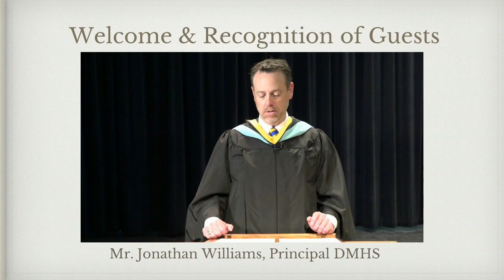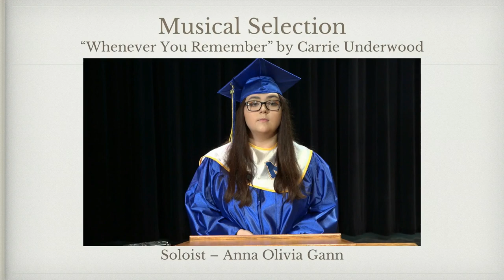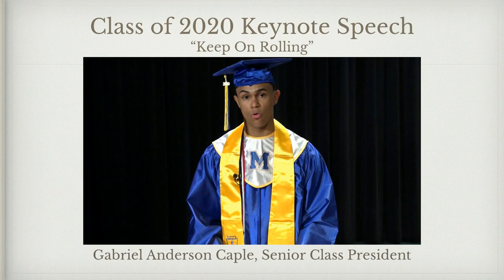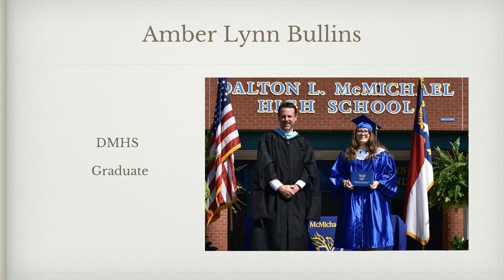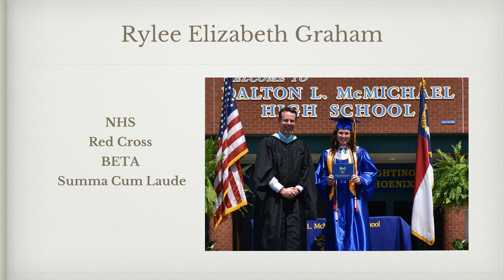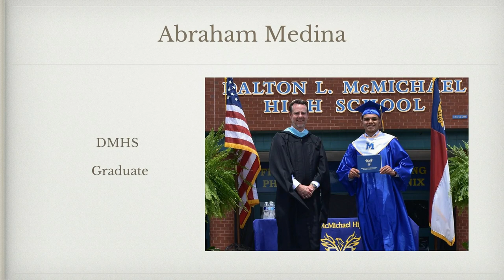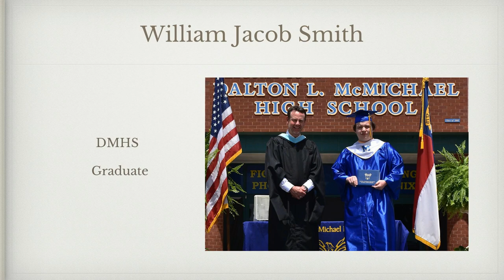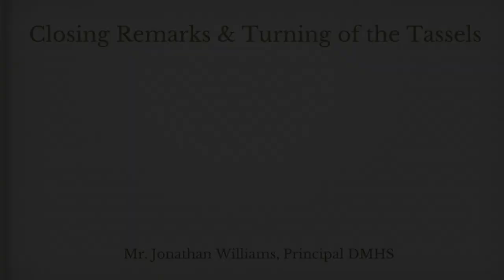2020 Dalton L. McMichael High School Commencement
(Mayodan, NC) - Video of the 2020 Dalton L. mcMichael high School Virtual Graduation Commencement